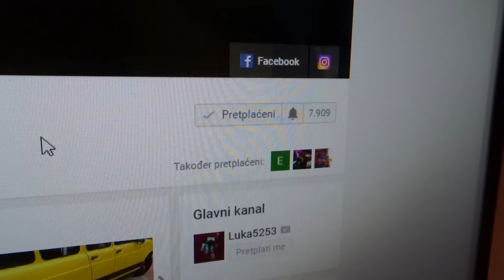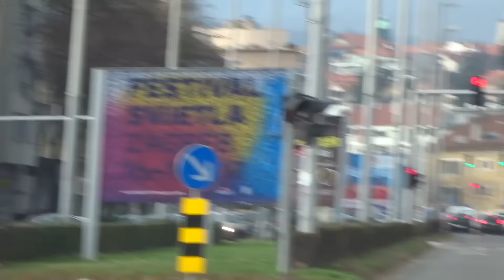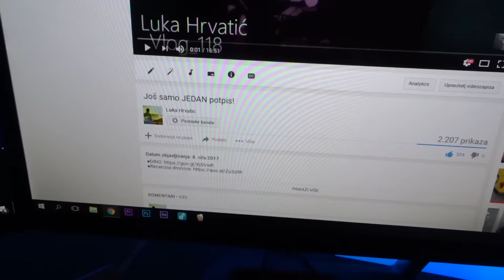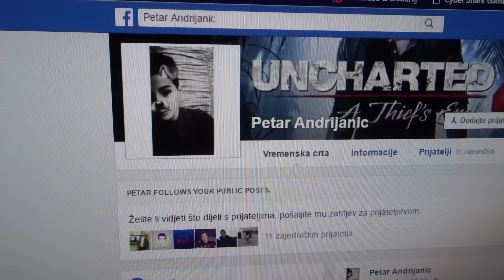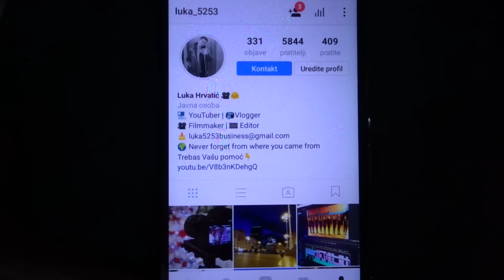Bit ću na radiju!